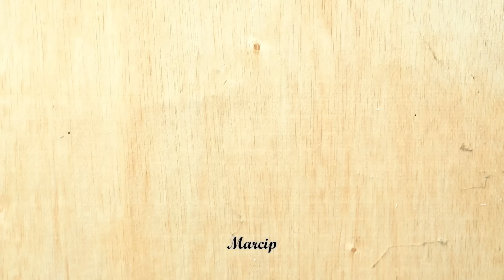3 Ide Brilian tukang Luar Biasa Menakjubkan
3 Keterampilan Pengerjaan Kayu yang Luar Biasa